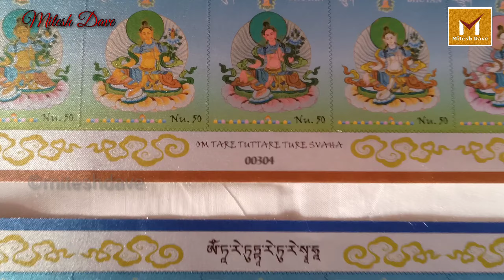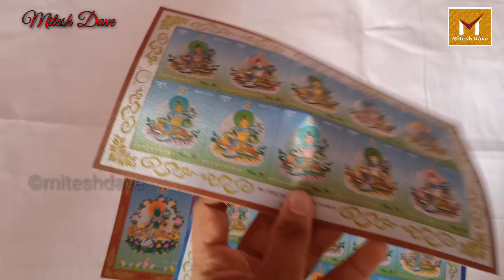Postal Stamps On Rayon Silk | Bhutan Postal Stamps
HELLO EVERYONE

I HOPE YOU LIKE MY ALL VIDEO,

 Bhutan Postage Stamps on Silk Materials.

VIDEO HASTAGES:-